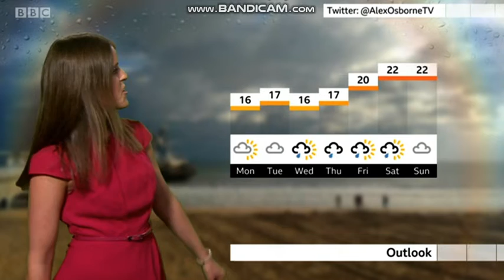Alex Osbourne South Today weather evening time in a pink dress 2020 06 07